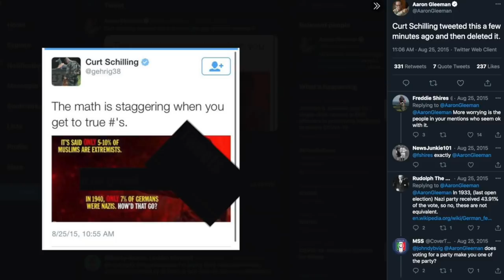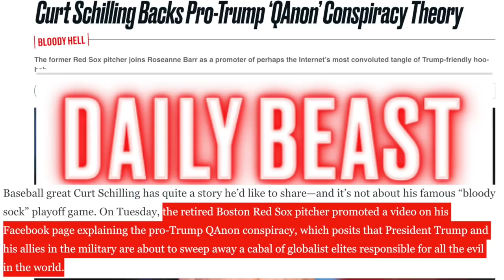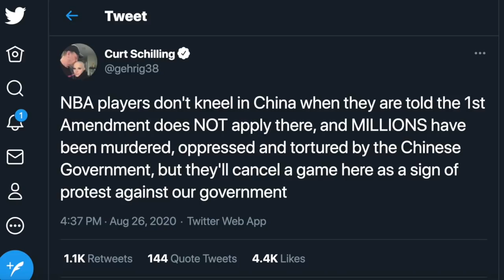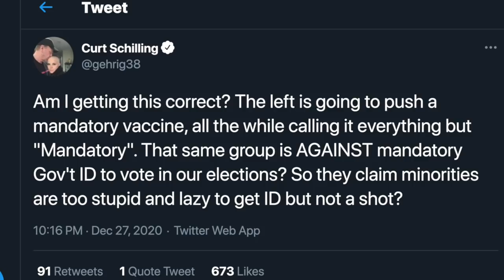Curt Schilling Reminds Fox News Who He REALLY Is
Curt Schilling is not a great guy... Rick Strom breaks it down.

Rick Strom